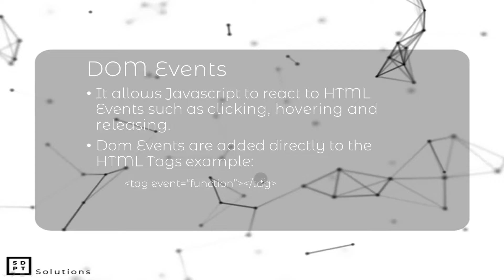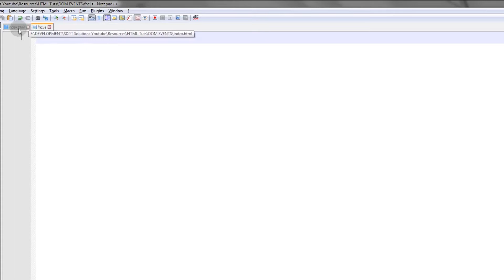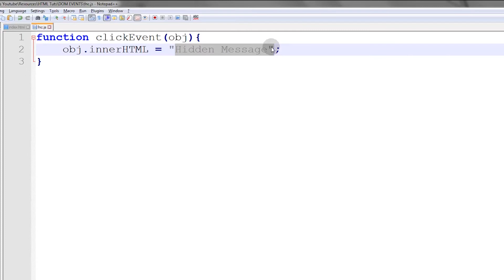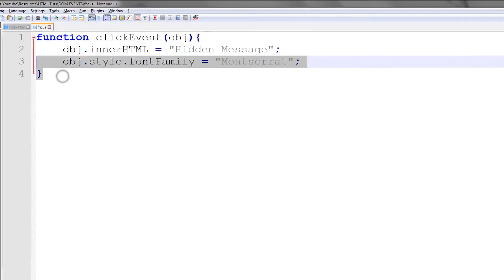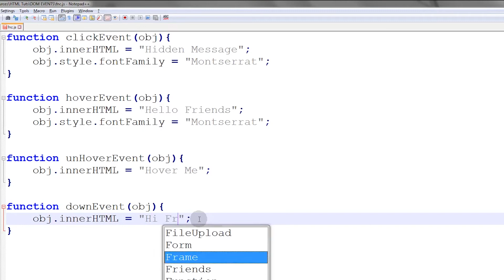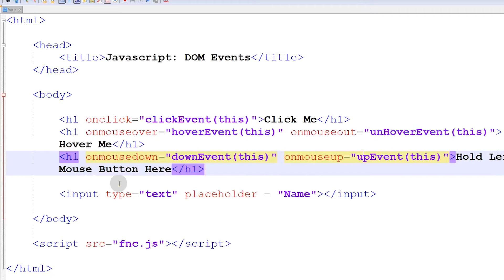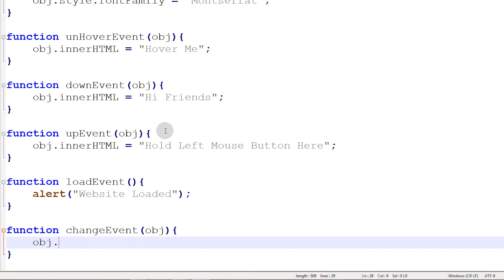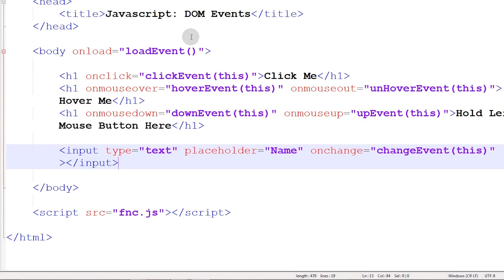HTML, CSS & JS #11: DOM Events | Filipino | Tagalog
Today We are going to talk about DOM Events for Javascript this is the last episode in our Web Development Tutorial Series! Hooray!

DOM Events lets javascript react to the events that are happening in the HTML File such as Clicking an Element, Hovering on an Element or Holding Down Left Mouse Button on an Element.